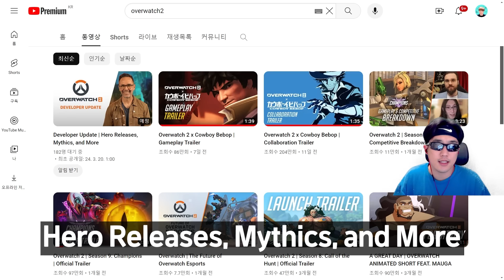빠른 대전 리메이크와 신규 무기 스킨 까지?!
빠른 대전 리메이크와 신규 무기 스킨 소식까지!